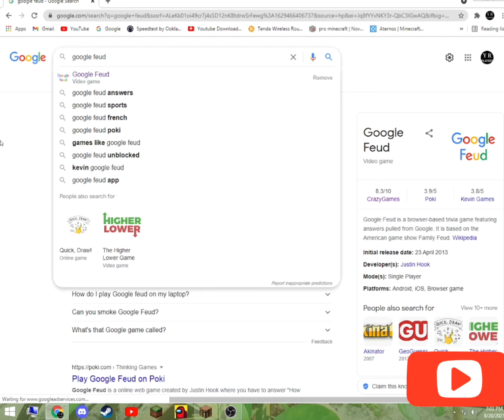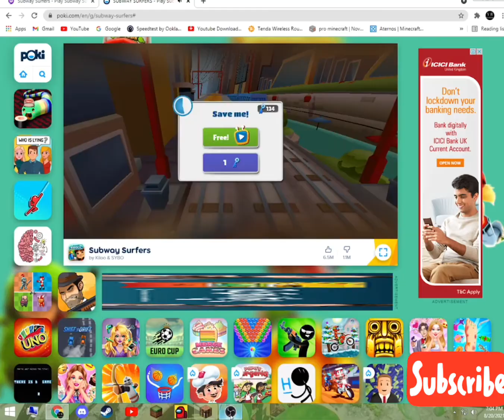HOW TO PLAY SUBWAY SURFERIN PC FREE WITHOUT EMULATOR